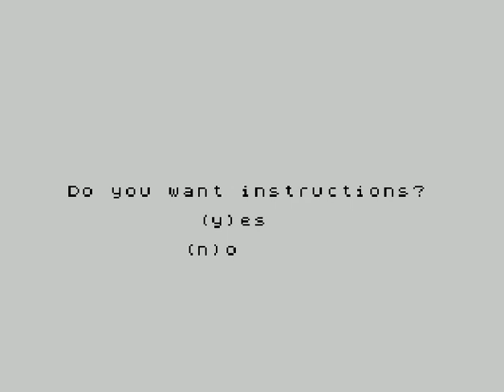Cross Man (ZX Spectrum)